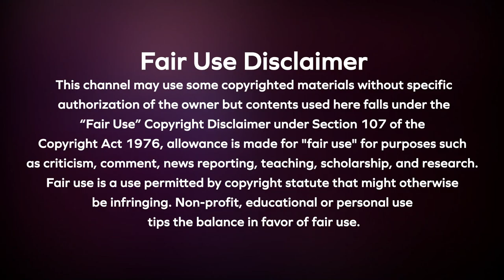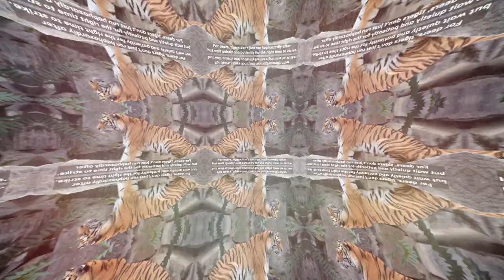What You Need to Know About 10 Unique Facts about Tigers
The admirable beauty of tigers has always fascinated their lovers and they are keen to know more and more as this amazing animal does not like human contact so there was not too much information about tigers. But now researchers have studied a lot about this amazing creature. So What You Need to Know About 10 Unique Facts about Tigers will really amaze the viewers. This amazing animal lives all around the world and the tigers have a total of two recognized subspecies of tiger*: the continental (Panthera tigris Tigris) and the Sunda (Panthera tigris sondaica) according to WWF. Some of the tiger species are presented here:
Tigers are known as endangered specie which means they must be protected so these amazing tigers can stroll around the world.